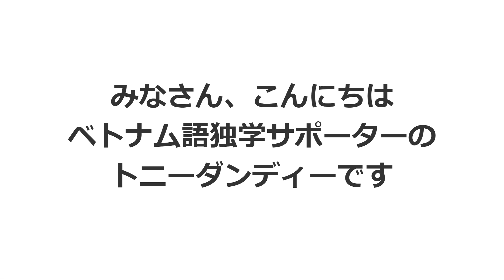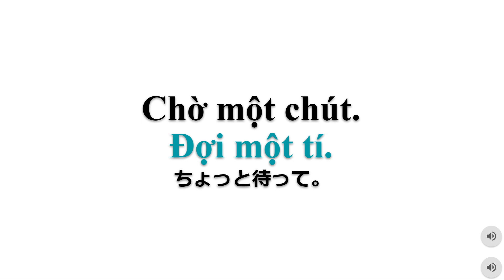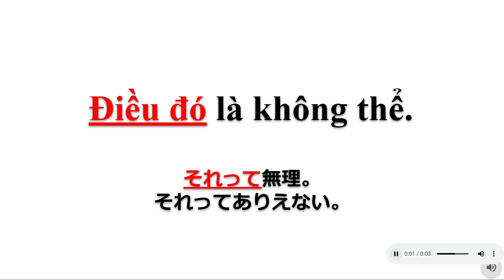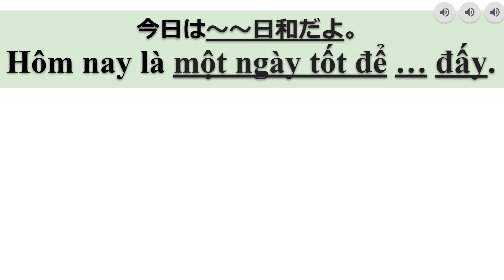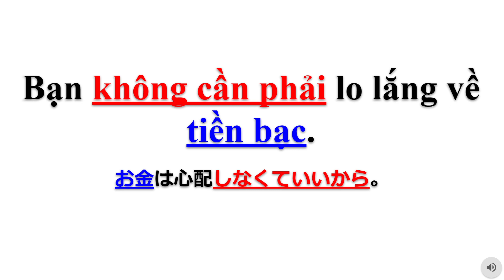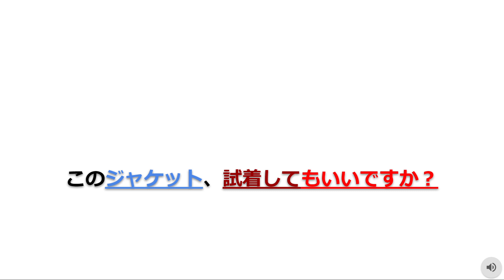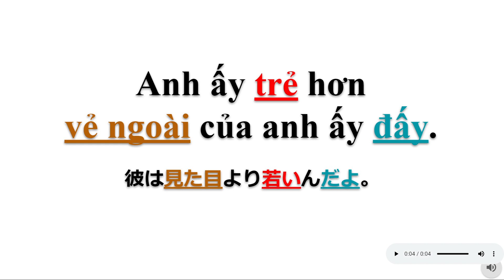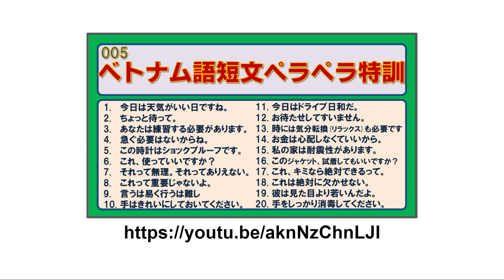005-ベトナム語短文ペラペラ特訓 初級者のための文法解説動画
005-ベトナム語短文ペラペラ特訓 初級者のための文法解説動画